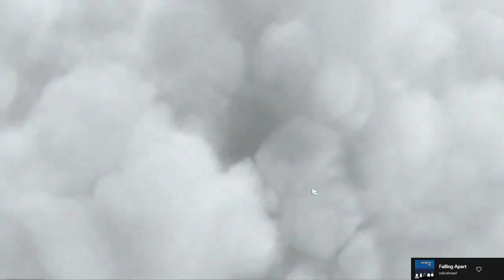Shadowcrawler 3* 9 Feathered 3 Assassin || Auto chess #57